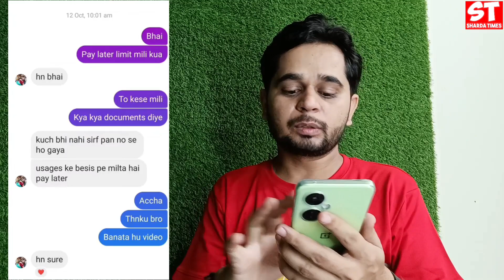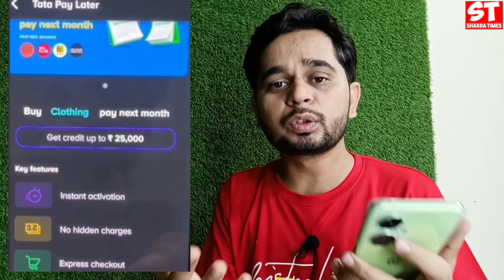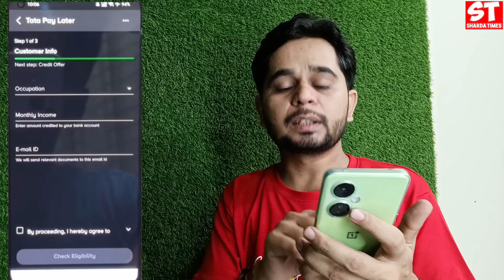Tata Pay Later Launched | Tata Neu Pay Later Account Kaise Banaye|How To Use Tata Pay Later Account